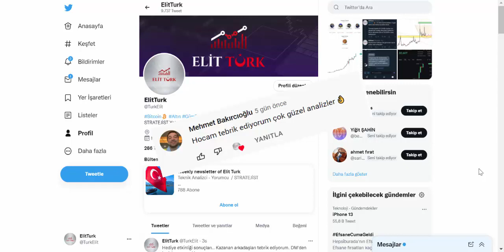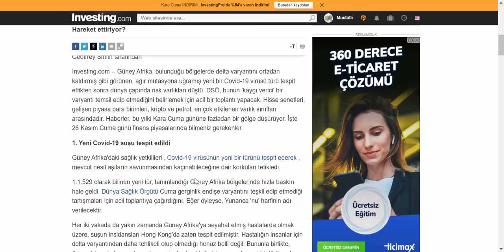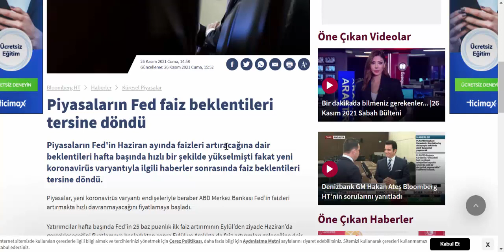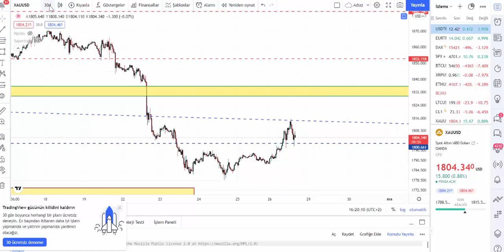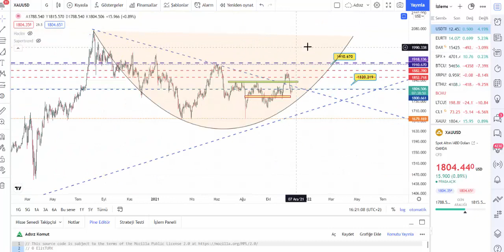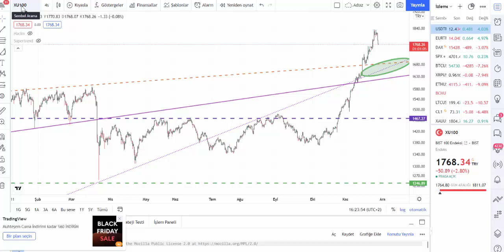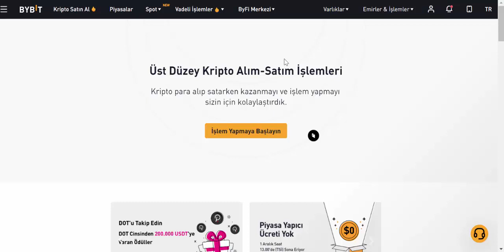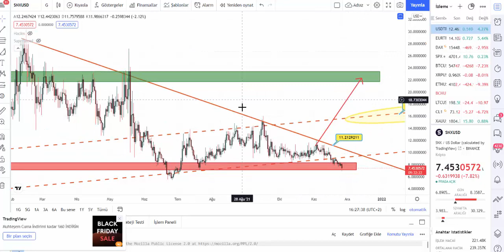DOLAR TEKRAR YUKARI! ALTIN ve GÜMÜŞ COŞKUSU!! BİTCOİN ve BORSA!!